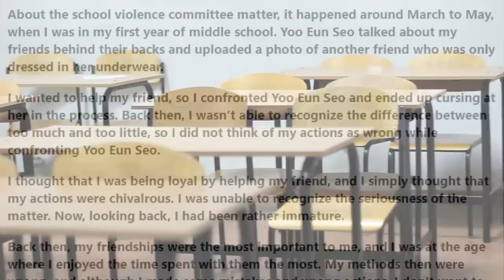Yeri Responds to "Jennie Disease," Kim Garam Finally Speaks Out, NewJeans CEO Accusations Response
00:00 RED VELVET RESPONDS TO "JENNIE DISEASE" ACCUSATIONS
00:41 KIM GARAM FINALLY SPEAKS OUT AFTER LE SSERAFIM DEPARTURE
01:53 NEWJEANS CEO RESPONDS TO ACCUSATIONS
02:54 EVERGLOW AISHA REPORTEDLY COLLAPSED AND IS NOW HOSPITALIZED
- SUPER JUNIOR EUNHYUK FATHER PASSES + FANS SHOW AMAZING SUPPORT
03:49 POSITIVE THINGS TO CELEBRATE IN KPOP
- MONSTA X WILL CONTINUE AS 6 DESPITE I.M NOT RESIGNING
- BLACKPINK 6TH ANNIVERSARY
- EXID 10TH ANNIVERSARY
- JESSICA WILL DEBUT IN CHINESE GROUP AFTER FINISHING 2ND IN 'SISTERS WHO MAKE WAVES'
- CONAN GRAY AND NEW HOPE CLUB PERFORM ON KOREAN MUSIC SHOWS